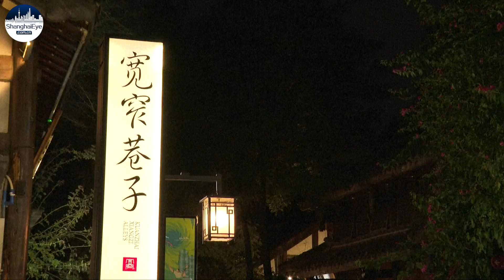Vibrant night markets a hit among tourists to southwest China's Chengdu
As a new first-tier city, Chengdu is one of the most popular destinations in China, especially during the summer holidays. The tourism industry draws visitors by day, but night markets are also a major attraction.

The Kuaizhai Alley features wide and narrow alleys, as well as one alley featuring a popular well. With a history spanning more than three centuries, it stands as one of Chengdu's most distinctive landmarks. Tourists savor authentic local cuisine while enjoying traditional Sichuan opera. The tourism industry here has flourished during the summer vacation.

The two-week-long Chengdu FISU World University Games, beginning in late July until August, also boosted the local economy.

Chengdu is planning to open more night markets over the coming months, as well as a range of cultural activities. As the summer holiday draws to a close in late August, and the scorching temperatures grow cooler, the climate in the city is also likely to make it an attractive destination.